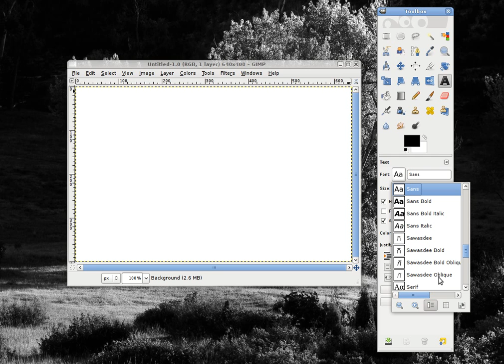Yes, You Can Italicize And Bold Text In Gimp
Screencast showing how to create Italic and/or bold text in Gimp.